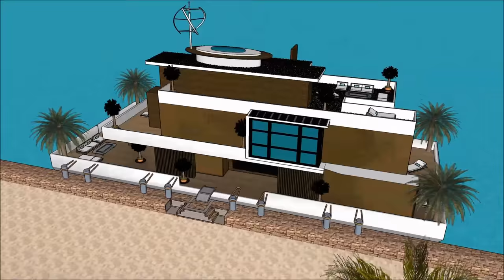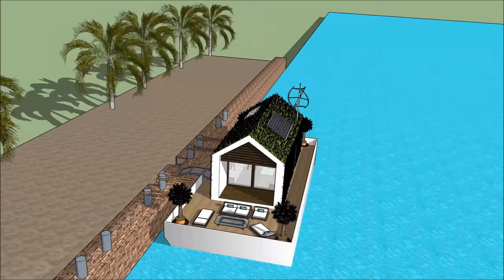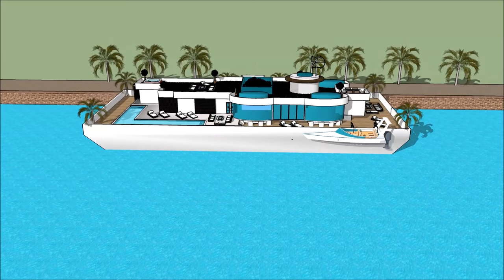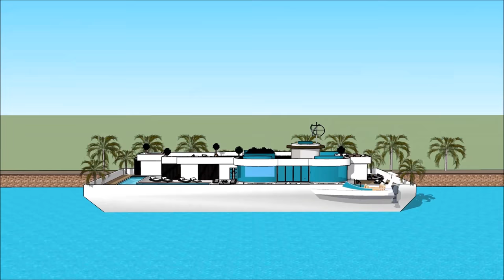Houseboat Casa flutuante mansão casa flutuante River Design na Holanda Brasil EUA Amsterdã vivendo n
O barco Houseboat Casa flutuante mansão casa flutuante River Design na Holanda Brasil EUA Amsterdã vivendo n house é feito para sustentar a qualidade de vida da casa flutuante:

O Houseboat Casa flutuante mansão casa flutuante River Design na Holanda Brasil EUA Amsterdã vivendo n inclui um barco extravagante Barge House Design pronto para o usuário extravagante para alugar a barcaça Casa barco flutuante

O Houseboat Casa flutuante mansão casa flutuante River Design na Holanda Brasil EUA Amsterdã vivendo n tem três planos de nível com o porão abaixo dele, que consistem em todas as facilidades necessárias para o locatário. O Barco de casa Barge tem um design contemporâneo moderno e único com características arquitetônicas únicas. Tem a sua própria área de estar com uma vista deslumbrante da baía. casa flutuante